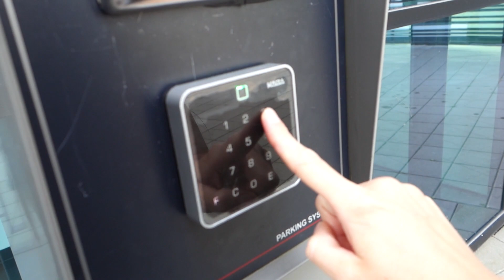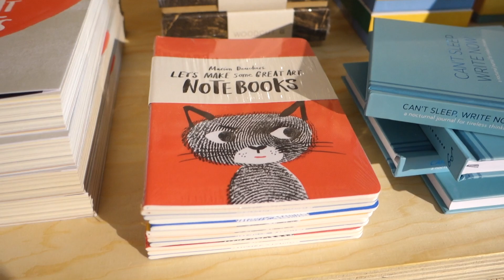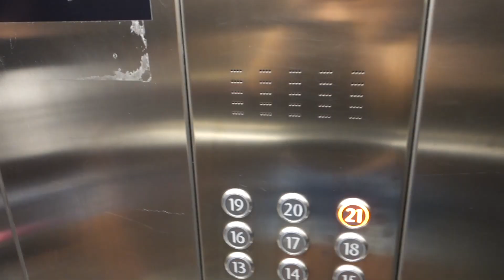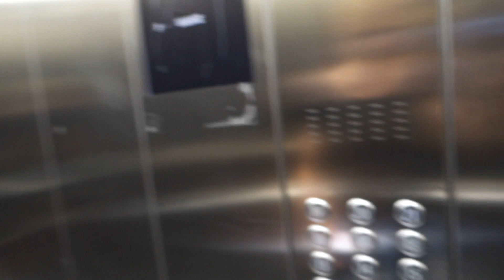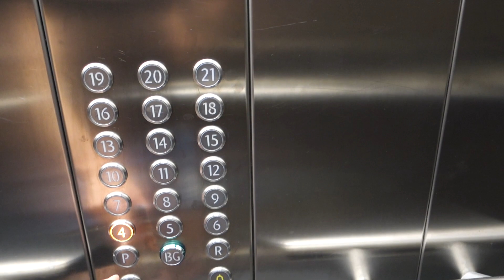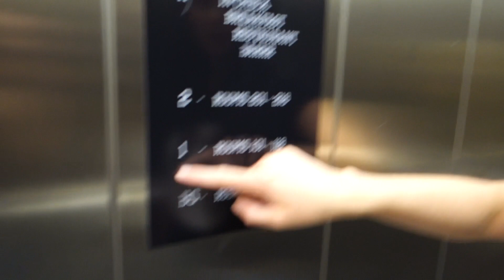Gek doen in Groningen! | IKVROUWVANJOU.NL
Gek doen in Groningen! Afgelopen weekend waren we 2 dagen in Groningen. We waren uitgenodigd om een nachtje te komen slapen in het net geopende Apollo Hotel.

Voor ons YouTube kanaal maken we video's en vlogs over geaardheid, seksualiteit, lesbi / lesbisch zijn, liefde, leven, lifestyle en allerlei andere dingen die ons samen bezighouden. We houden bovenal van humor, dus we maken ook graag grappige en gekke video's.